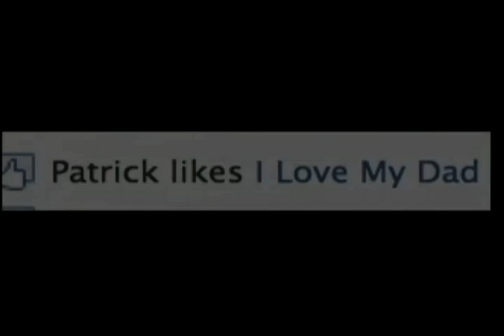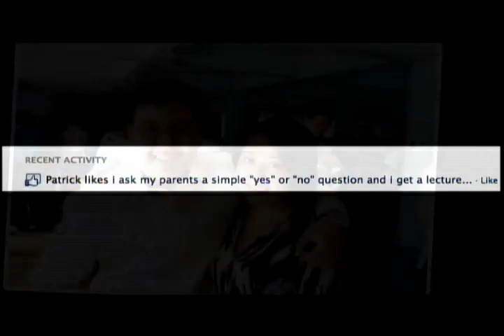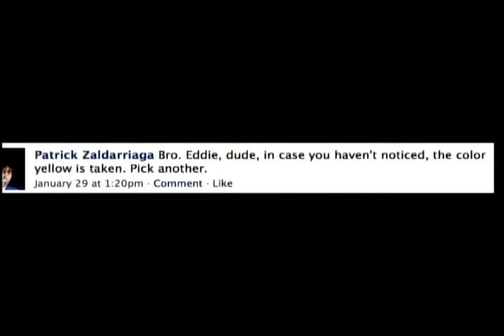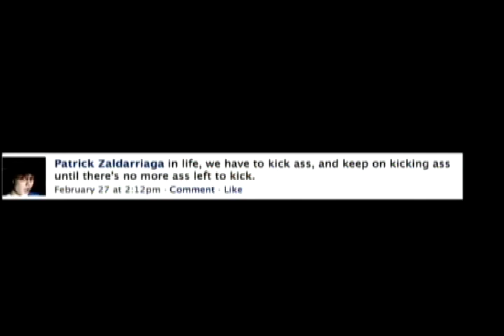Patrick Zaldarriaga Tribute